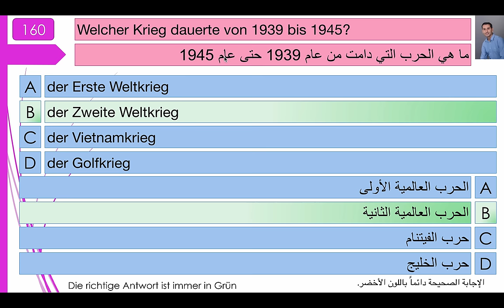فحص الجنسية الألمانية 160